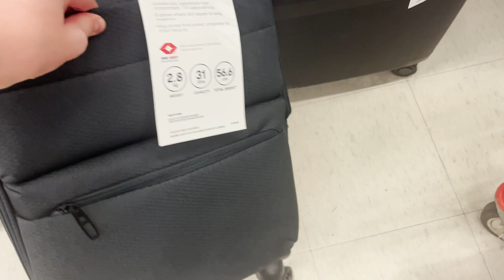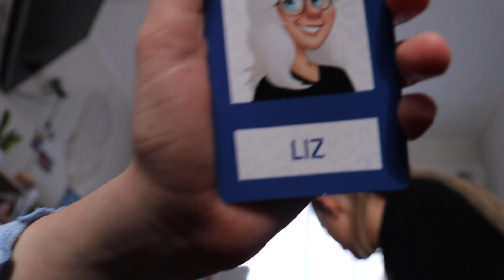Day In My Life - shopping, cleaning, games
Hello everyone, today I showed you a day in my life! I went shopping, cleaned my wardrobe, and also played games with my sister!!

Bye :)